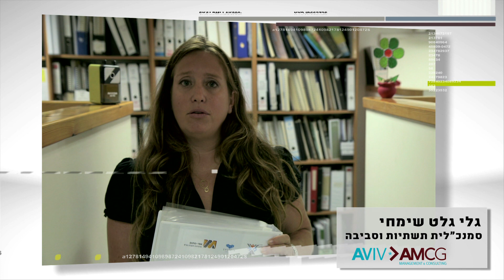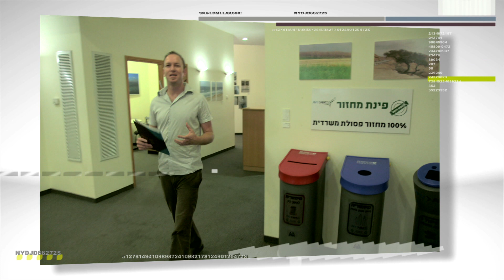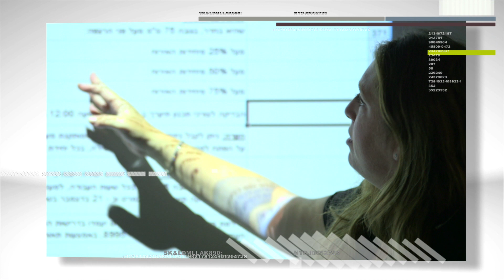AVIV AMCG מומחים בבנייה ירוקה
יש לא מעט ארגונים שאינם יזמים או בנאים המחפשים כלים להטמעה של עקרונות בנייה ירוקה בעבודתם - משרדי ממשלה, רשויות מקומיות - כל אלו מתמודדים עם שאלות כמו "מה חלקנו בבנייה ירוקה?" או "איך זה קשור לענף בו אני פועל?" אנחנו יכולים לסייע להם.